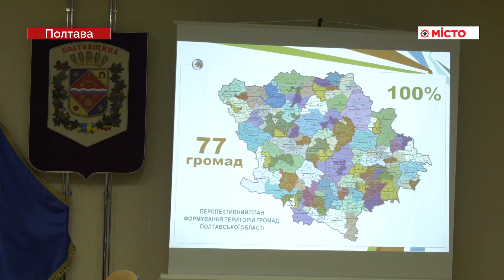ОР – засідання бюджетної комісії